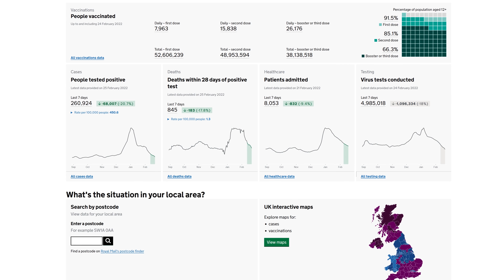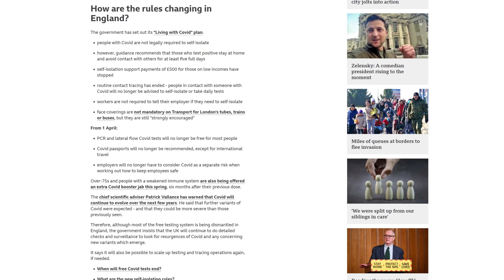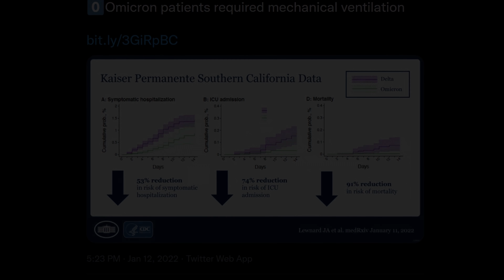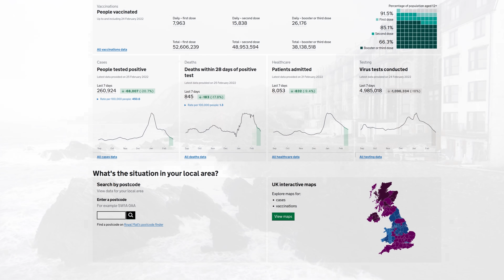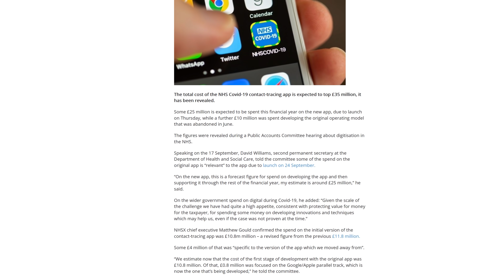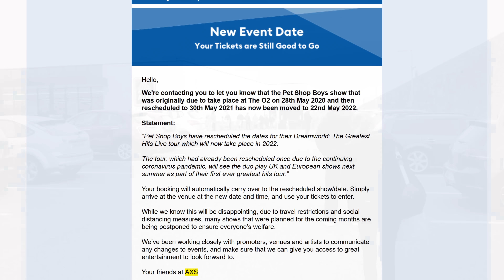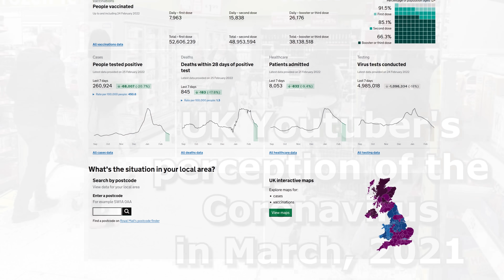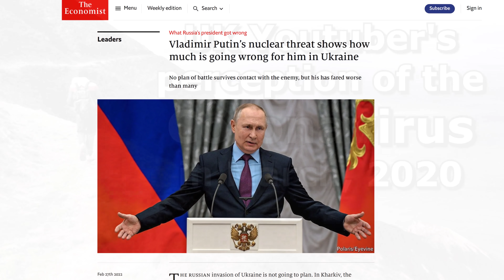Coronavirus - Jan-Feb 2022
Start of a new year, but a different approach from last time around.

This twenty-ninth video is an update on the coronavirus outbreak, from the point of view of ME from England.

0:00 - Summary
1:49 - Difference VS last year
2:51 - Post-covid lifestyle
4:04 - Covid app
4:36 - Lockdown parties
5:05 - Is this it?
6:16 - This channel
8:21 - The next big headline